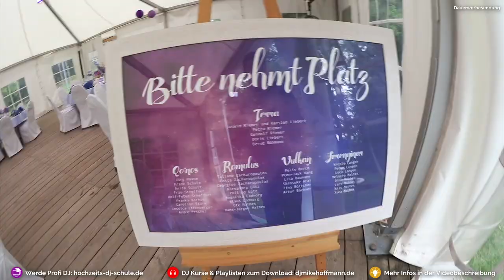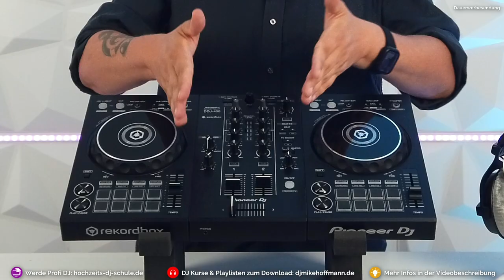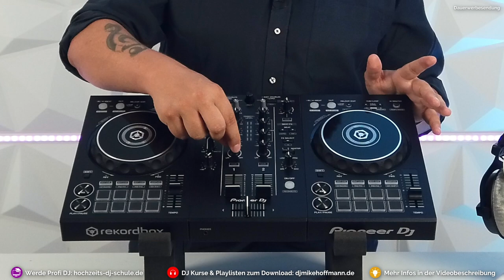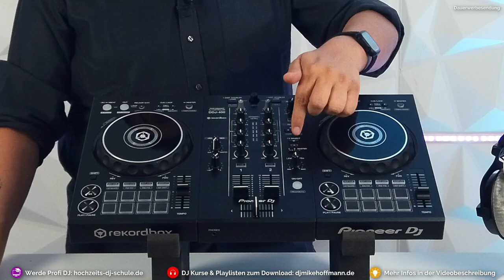DDJ 400 🎛 Der Alleskönner für Einsteiger DJs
Hier geht's zum Pioneer DDJ 400 Angebot* - NACHFOLGEMODELL

🚀 DU WILLST SELBST ALS DJ STARTEN?
Dann empfehle ich dir diesen DJ Anfänger Kurs, vollgepackt mit Wissen, Tipps & Anleitungen, um erfolgreich als DJ zu starten

💜 HOCHZEITS DJ SCHULE
Mit meiner Online DJ Schule wirst du zum Premium-DJ im Spezialgebiet Hochzeiten ✔️ Klare Anleitungen & Strategien ✔️ Live Coachings ✔️ Interne Mastermind Gruppe ✔️ Persönliche Vorteile

💡 WEITERBILDUNGEN FÜR DJs
Hier erhältst du Playlisten, DJ Kurse & Weiterbildungen zum Sofort-Download

🎶 3x DJ PLAYLISTEN GESCHENKT
Hol dir drei meiner besten DJ Playlisten jetzt noch Gratis und verbessere sofort deine Musikauswahl. Du wirst begeistert sein!

❓ STELL MIR DEINE FRAGE
Jeden Dienstag hast du die Möglichkeit mir im Fragenhagel deine Fragen zu stellen.

KAPITEL
00:00 Einleitung
01:03 Pioneer DDJ 400 - Der Alleskönner
02:02 Größe, Gewicht und Anschlüsse
04:58 Der Pioneer DDJ 400 im Detail
12:13 Der Pioneer DDJ 400 im Sonderangebot
12:33 Mein Geschenk an dich: 3 DJ Playlisten

🎧 ÜBER MICH:
Mein Name ist Mike, ich bin Event DJ mit Spezialisierung für Hochzeiten und komme aus einem kleinen Dort bei Darmstadt mit dem wohl lustigsten Namen der Welt: Wixhausen. Hier auf meinem Kanal zeige ich dir, wie auch du als DJ starten und großartige Partys spielen kannst. Lerne von meinen Erfahrungen, Fehlern und Tipps und begleite mich durch meinen DJ Alltag. Und wenn du mehr und intensiver in bestimmte Themen einsteigen möchtest, schau dir meine DJ Kurse & Weiterbildungen an

🔈 MEIN DJ EQUIPMENT*:
Mein DJ Controller
Mein zweiter Controller

🎥 MEIN YOUTUBE & STREAM EQUIPMENT*
Kamera 1
Kamera 2
Beleuchtung 1
Beleuchtung 2
Pixel Display
PC Gehäuse beleuchtet
LED Stripes animiert

🎥 DEINE STATISTIK:
☑ Video angesehen
☑ Video Geliked

*HINWEIS*
Das bedeutet, dass ich eine kleine Provision bekomme, falls du nach einem Klick auf diesen Link etwas auf der entsprechende Webseite kaufst. Für dich entstehen dadurch keine zusätzlichen Kosten. Du unterstützt damit meinen Youtube-Kanal und die Produktion von weiteren Videos. Das ist sehr hilfreich, damit du mehr kostenlose Videos auf diesem Kanal bekommen kannst.

- Dein DJ Buddy DJ Mike Hoffmann